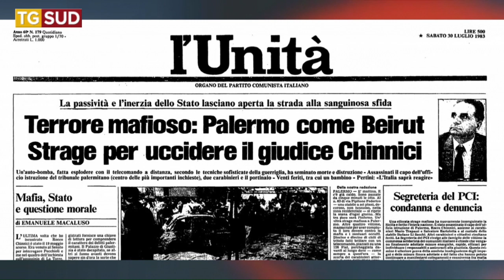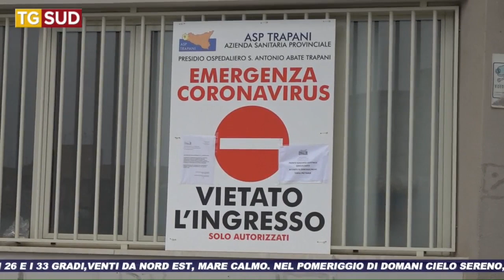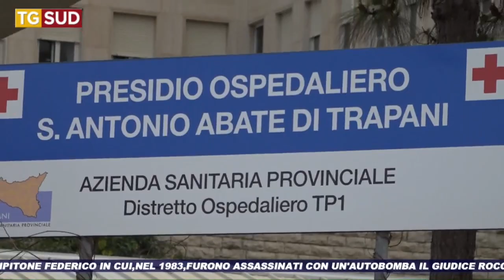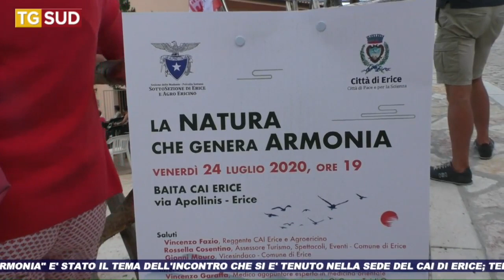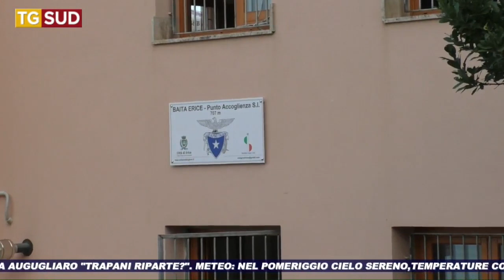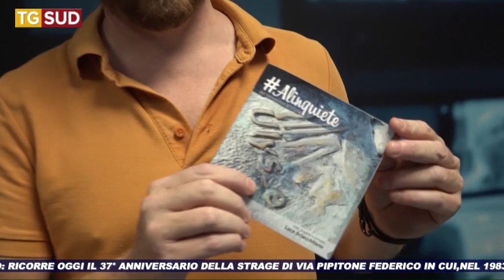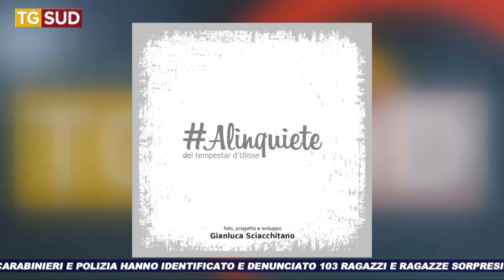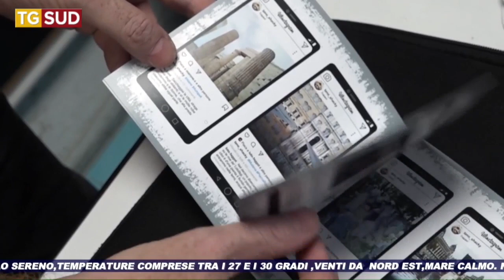TG SUD 29 07 2020